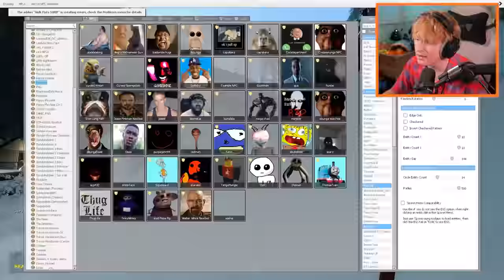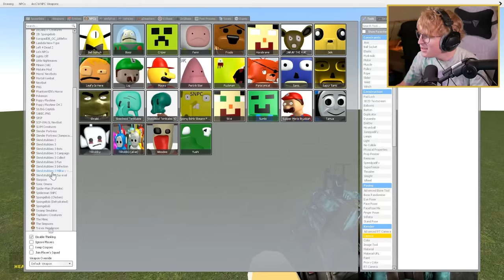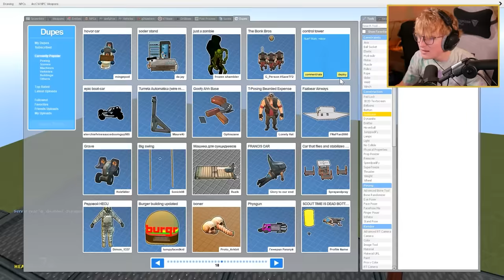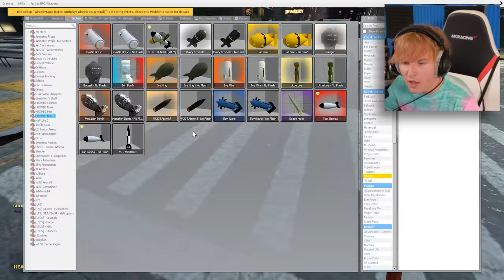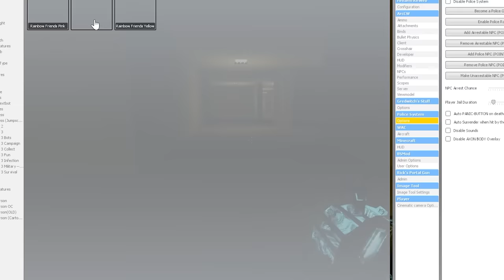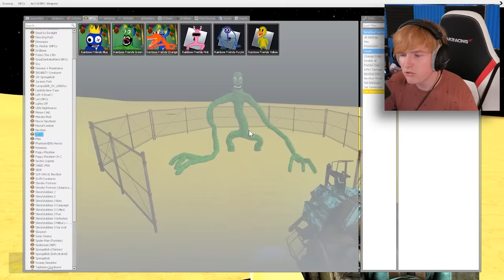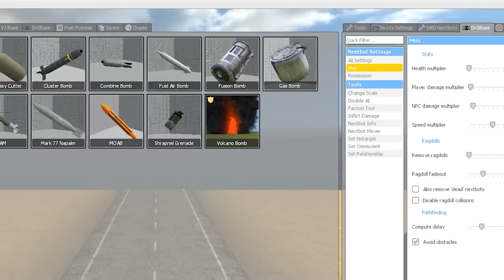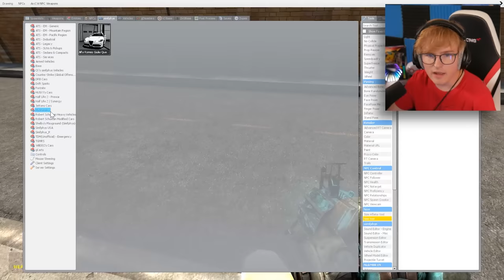RUNNING FROM RAINBOW FRIENDS... (Full Movie)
The Rainbow Friends Movie - with Blue, Green, Orange and many more Roblox Rainbow Friends!